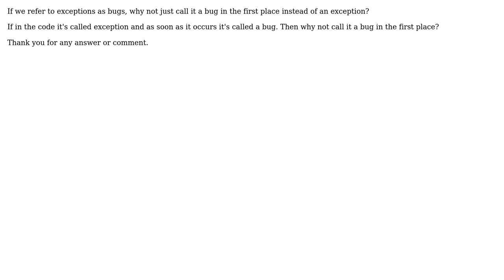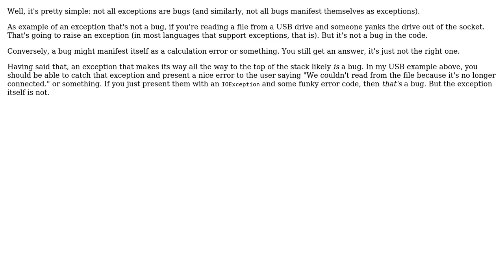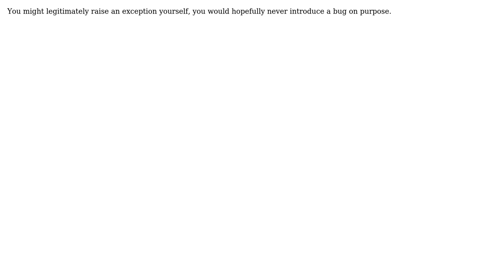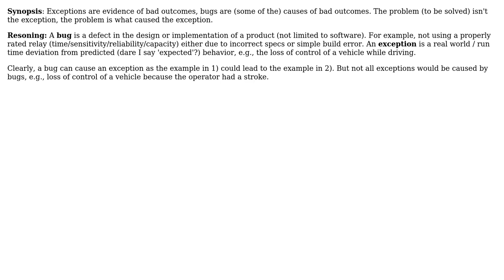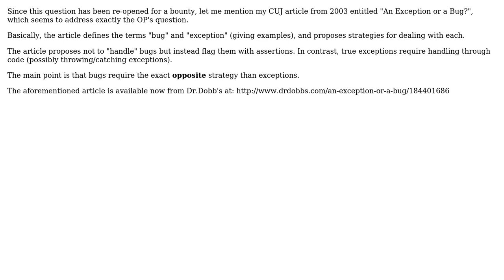Software Engineering: Why not use the word bug instead of exception? (10 Solutions!!)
Software Engineering: Why not use the word bug instead of exception?

With thanks & praise to God, and with thanks to the many people who have made this project possible! | Content (except music & images) licensed under CC BY-SA | Music | Images & others | With thanks to user tdammers user Rajat Saini user ozz user Niklas Rosencrantz user Nick user Miro Samek user Kristian H user Jeremy Thompson user Dean Harding user DeadMG user Alan B and the Stack Exchange Network Trademarks are property of their respective owners. You are responsible for your own actions.